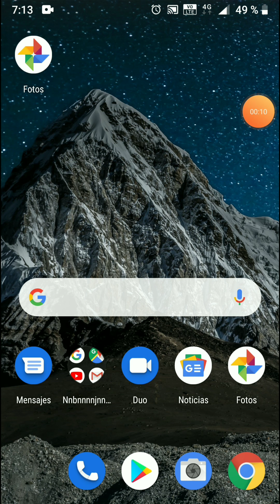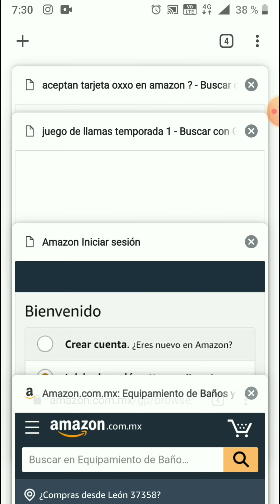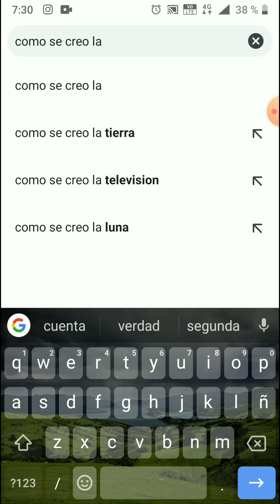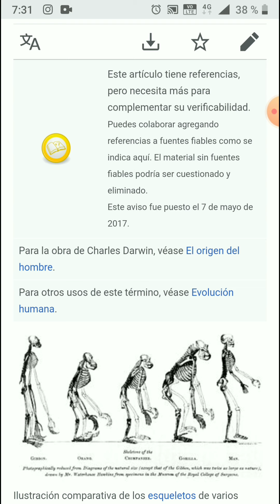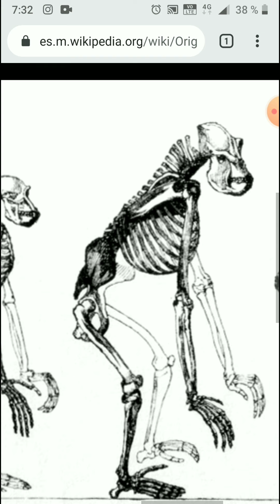Aprendiendo un poco mientras juego